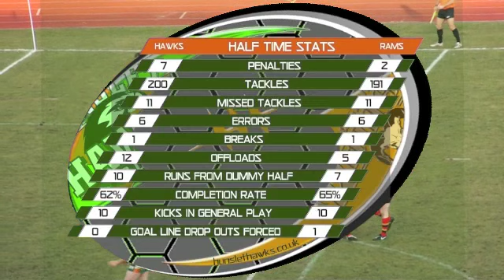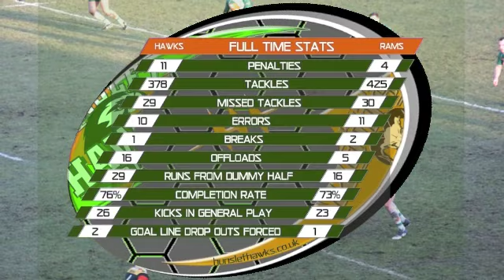Champ Rd 3 Hawks v Rams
Action from the Rd 3 Championship game of the season at home against Dewsbury Rams at the South Leeds Stadium